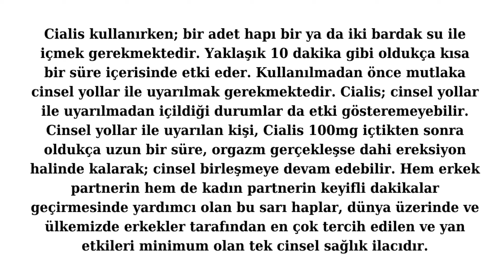Cialis Nedir, Ne İçin Kullanılır, Ne İşe Yarar, Yan Etkileri Nelerdir?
cialis nedir ne için kullanılır
cialis anlamı nedir
tadalafil anlamı nedir
viagra anlami nedir
cialis 5 mg ile 100 mg arasındaki fark nedir
cialis 20 mg ile 100 mg arasındaki fark nedir
cialis ile viagra arasındaki fark nedir
cialis çeşitleri
cialis nedir ne işe yarar
cialis eczane fiyatı nedir
cialis etken maddesi nedir
cialis etkisi nedir
cialis fiyatı nedir
cialis faydası nedir
tadalafil nedir hangi besinlerde bulunur
cialis hammaddesi nedir
cialis ilaç nedir
cialis içeriği nedir
cialis tadalafil 100 mg nedir nasıl kullanılır
cialis 100 mg nedir ne için kullanılır
cialis son kullanma tarihi nedir
viagra nedir ne işe yarar
tadalafil nedir ne işe yarar
tadalafil nedir ne için kullanılır
viagra nedir nerede satılır
tadalafil nedir nasıl kullanılır
cialis özelliği nedir
cialis tadalafil nedir